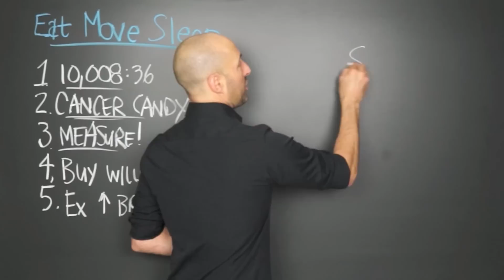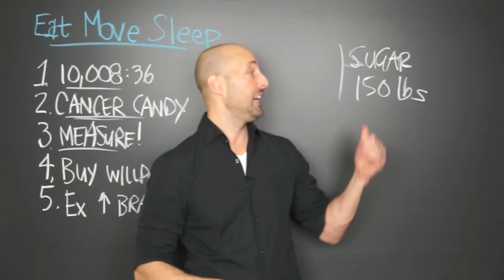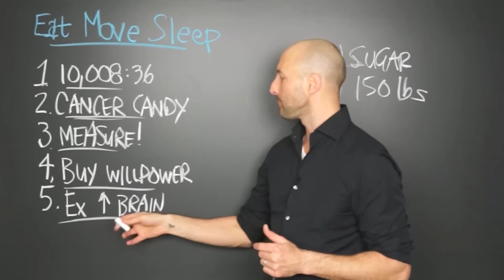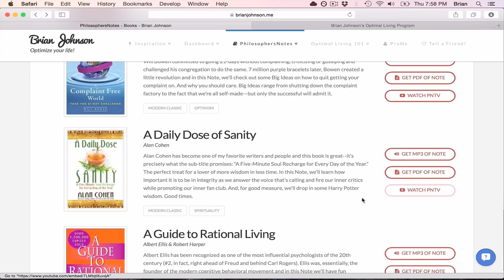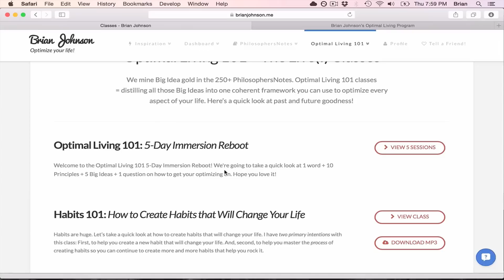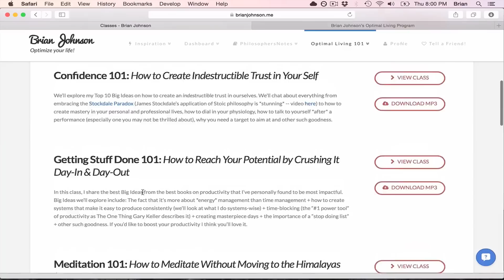PNTV: Eat Move Sleep by Tom Rath (#279)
Here are 5 of my favorite Big Ideas from "Eat Move Sleep" by Tom Rath. Hope you enjoy!